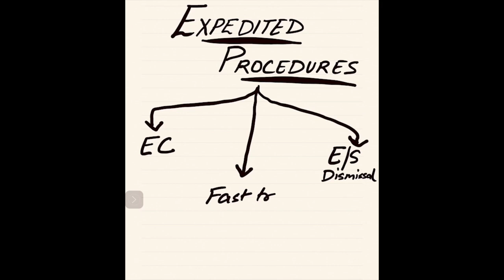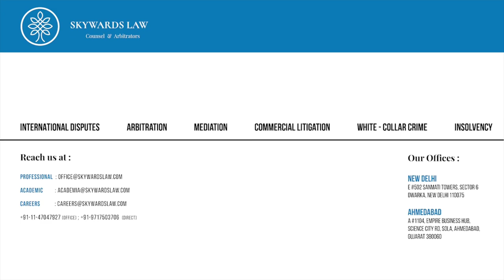Expedited Procedures in International Arbitration | Mr. Garv Malhotra | GIADRA | Madhyasthta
Madhyasthta - The ADR Cell is an initiative by Bharati Vidyapeeth (Deemed to be University) New Law College, Pune working efficiently in training and developing the skill sets of the students in the field of ADR that is Arbitration, Mediation, Conciliation and Negotiation by conducting Seminars and Various Intra-College Competitions and at the same time spreading awareness about the ADR Practices within student community and giving information regarding various National and International competitions. The main motto of cell is to have a global outreach to all the ADR enthusiasts, and be able to spread knowledge and awareness for alternative dispute resolution.

The Cell after gaining success in various endeavors, brings to you one of its kind of initiative; The Global Initiative for Alternate Dispute Resolution Awareness (GIADRA). Under this initiative the cell would be uploading lecture series and blogs by various ADR professionals across the globe in order to provide the student community and ADR enthusiasts with a better insight on various aspects of ADR. For reading the blogs kindly visit us

The 18th Lecture of this series is on the topic of Expedited Procedures in International Arbitration . The speaker for this session is Mr. Garv Malhotra, Partner, Skywards Law.

To know more about Madhyasthta-The ADR Cell and it's initiatives visit us